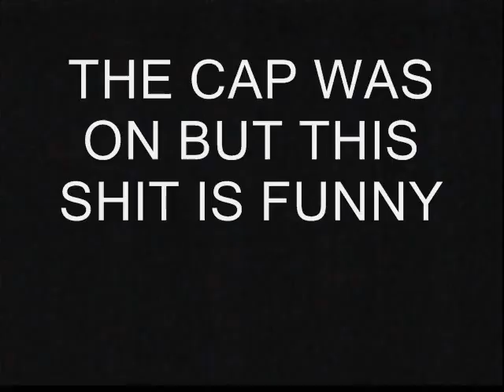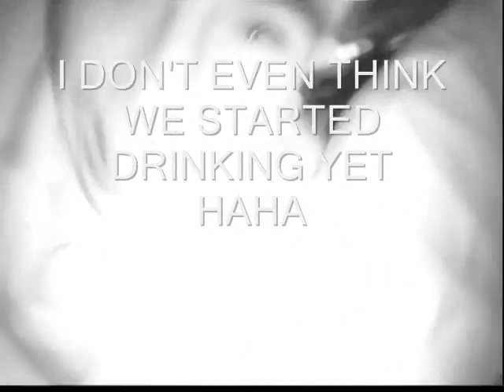EGHS Senior Video Part 6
what really happened senior year (for the last month at least)